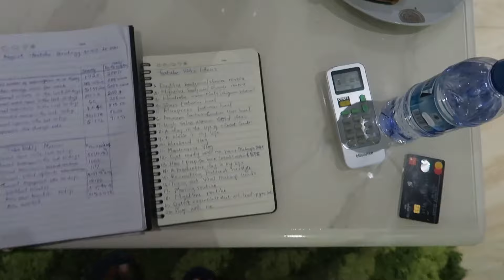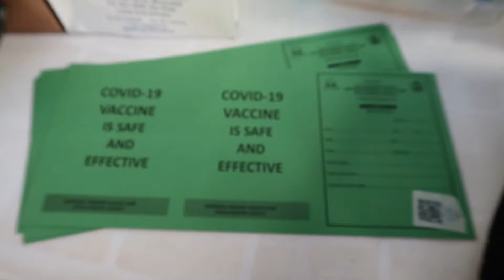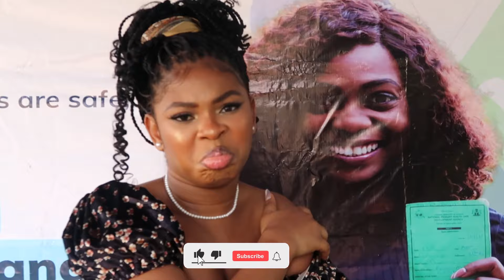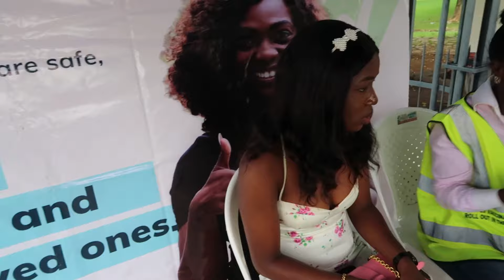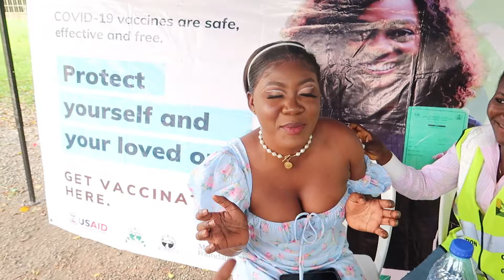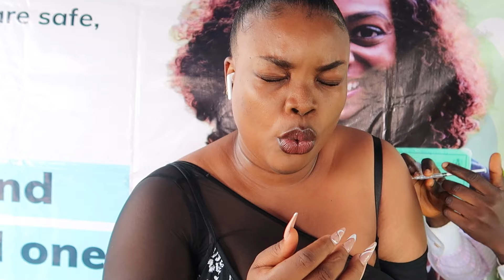Abuja Living Vlog | Hosted A Picnic Hangout + New Month Content Content Planning etc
INSTAGRAM; @thesophieyang
TWITTER; @thesophieyang
SNAPCHAT; @thesophieyang

FAQ
Age- 25
Camera- Iphone 11 & G7X II
Editing app- Adobe PP

if you got to this point i love you!
comment Queen so i can appreciate you!